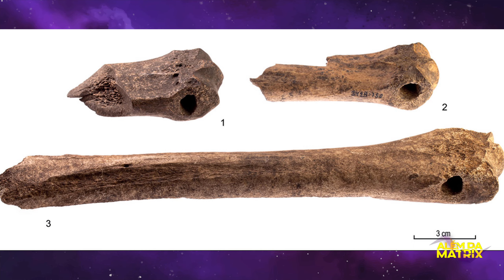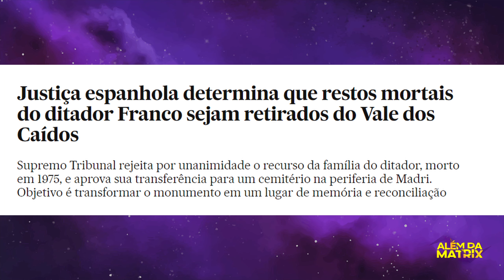Viagem ao Desconhecido: Explore os Lugares Mais Inacessíveis e Arrepiantes da Terra!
Embarque conosco em uma jornada emocionante pelos lugares mais misteriosos e inacessíveis do mundo. Este vídeo o levará a destinos que desafiam a compreensão e a imaginação, lugares que escondem histórias sombrias e incomuns. Descubra locais que contradizem o que sabemos e aprendemos, desde paisagens deslumbrantes até ruínas enigmáticas que carregam segredos antigos.

Aviso:
O conteúdo no Além da Matrix é apenas para entretenimento. Sempre consulte especialistas e faça sua própria pesquisa. Aproveite, mas questione e explore mais.